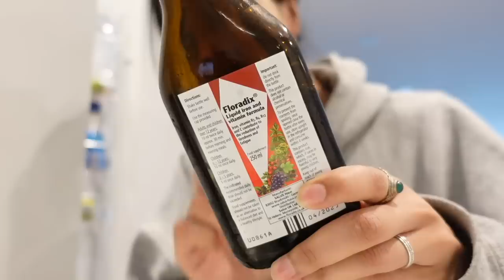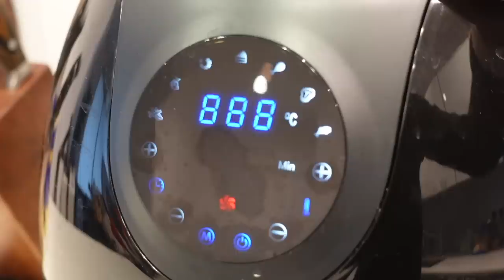chill home vlog *sick edition* - cooking, ikea furniture building, laundry